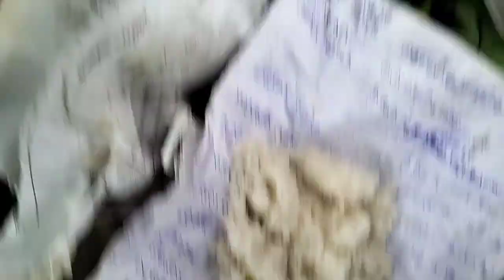Canary melon collecting and eating in my village// a day rainy picnic 🌧️🧺//(part 2 picnic vlog)